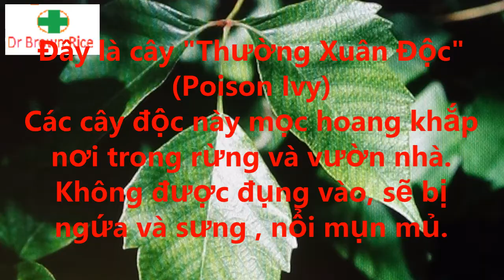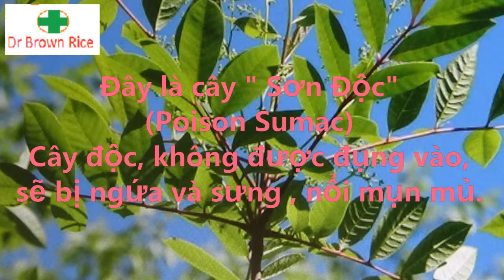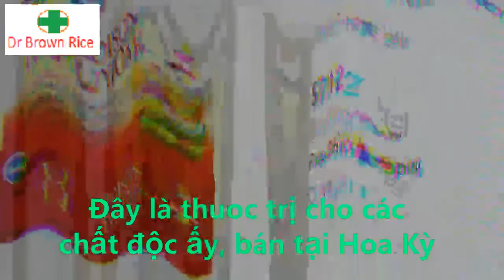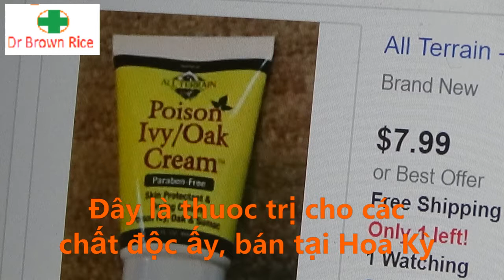(16) Cây độc ở Mỹ - Poison Ivy, Oak and Sumac in America (USA)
July 16, 2019. 3 Loại cây: Thường Xuân Độc, Sơn Độc và Sồi Độc. Mọc trong rừng và vườn nhà. Nguy hiểm, khộng đụng vào. Lở đụng, bị ngứa, nổi mụn mủ, nếu xức thuốc không hết, cần nên có tư vấn của Bác Sỉ.